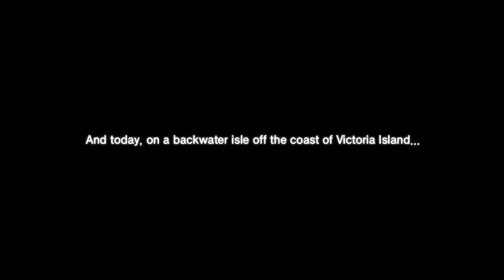Aran's Storyline part 1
Hi, viewers!
This is the storyline after the remaster of Shade and Aran.